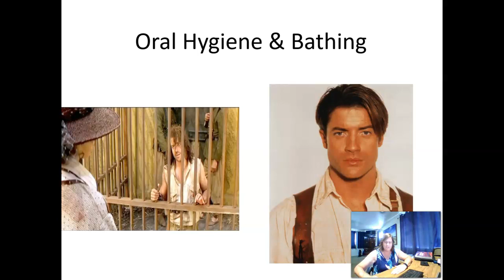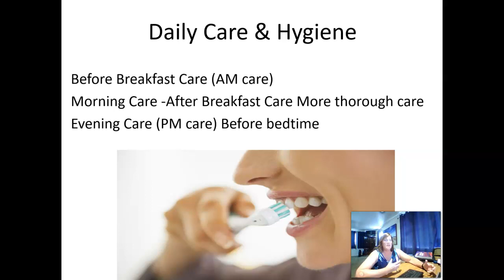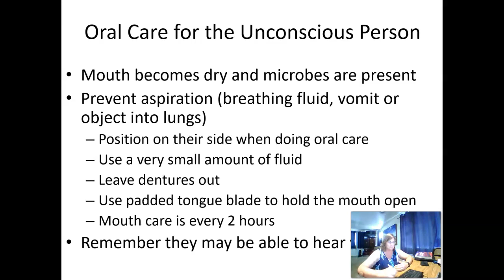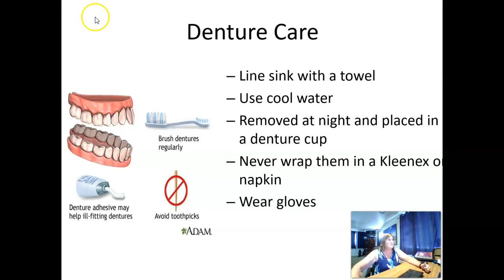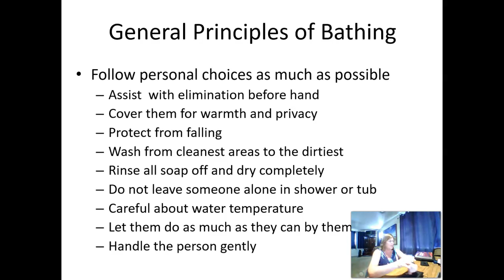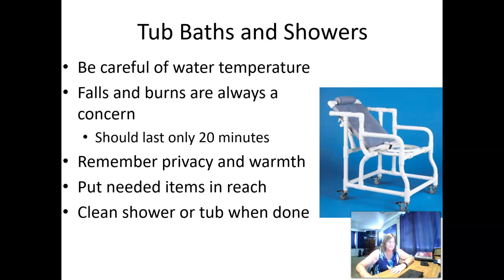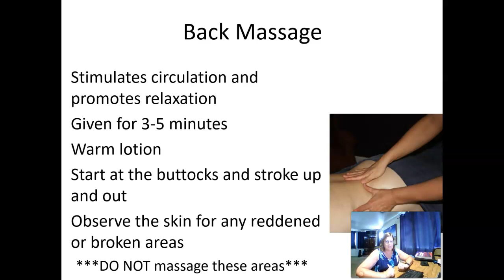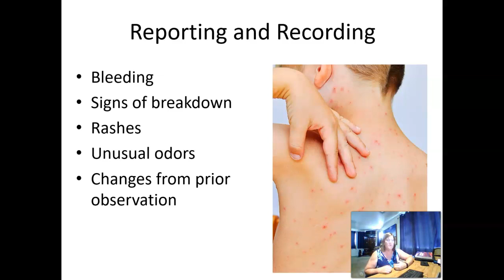Oral Hygiene and Grooming